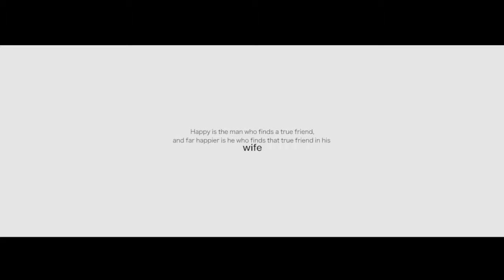SteffyPrince wedding 2015